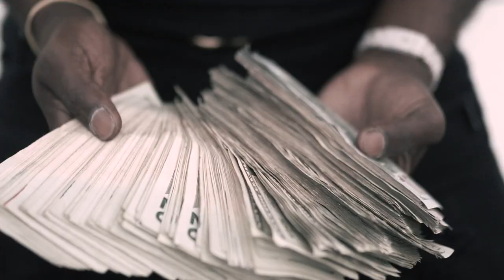5 AM- Skilla x Coke (Official Music Video) Shot by